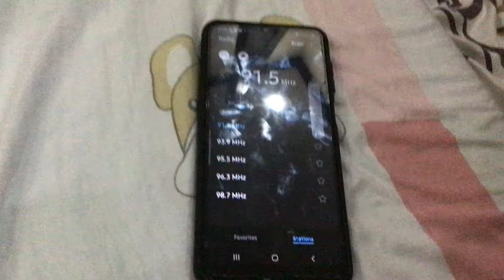91.5 Win Radio Aircheck 11:23 PM